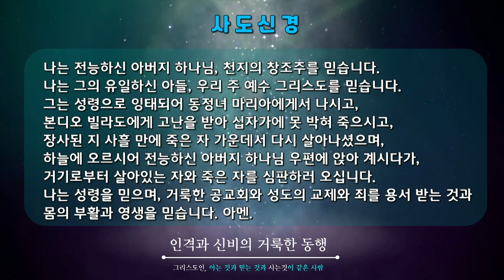위더스찬양단(주일1부) - 20220626